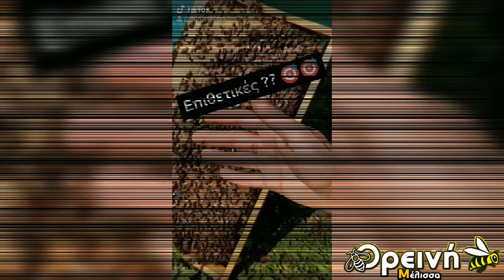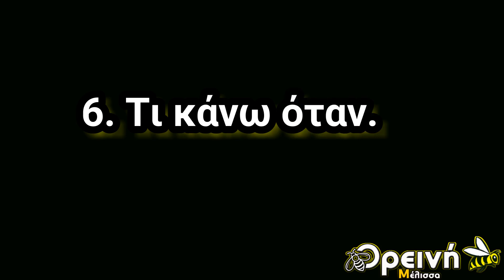TOP 10 στιγμές με μέλισσες στο ΤikTok, 1 εκατομμύριο views!!!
ΤΟΠ 10 ΠΙΟ ΔΙΑΣΗΜΑ ΤΙΚ ΤΟΚ απο την Ορεινή Μέλισσα, και μερικές ακόμα πλάκες αφιερωμένες.
Βρείτε με και στο insta που έκανα, τωρα καινούργιο χαχα